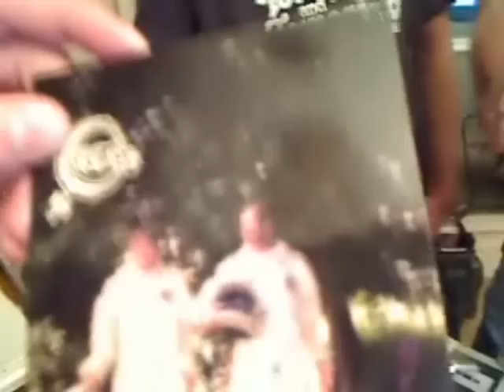P3 Moon Harbour Label Show Interview @ Berlin Mitte Institut 26.10.09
Fantastic night, what can we say more? The fabulous Luna City Express and Dan Drastic made us smile and shake all 4 hours long. Deep and groovy/funky House music, this is what is inside of this recording. Make sure to check our their latest album Hello from Planet Earth and buy it wherever you like. Thank you very much for this, dear Moon Harbour!

~~ Luna City Express (Moon Harbour) ~~
Dan Drastic (Moon Harbour)
Fresh Meat (Berlin Mitte Institut)
Kandel (Berlin Mitte Institut)